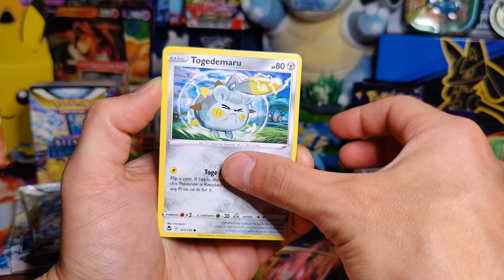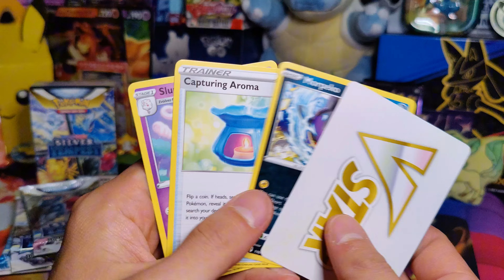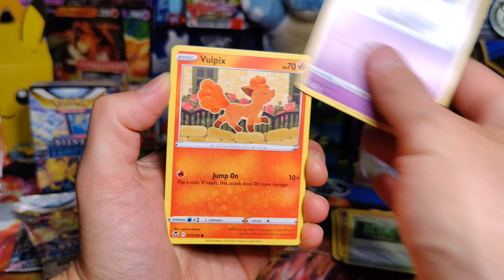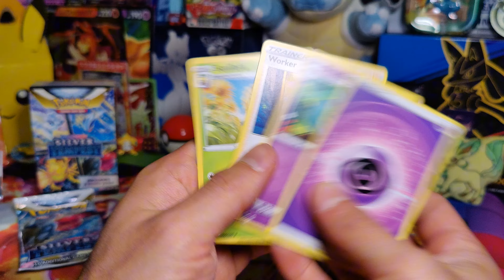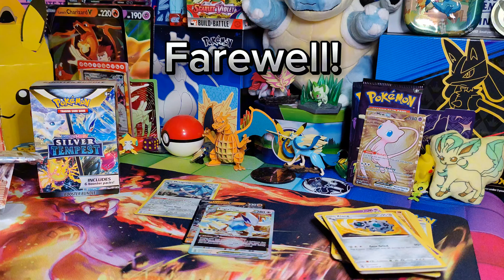Silver Tempest and 2 New Cards! - Pokémon TCG* - AndrewPullsPokemon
Good evening!

Well happy Tuesd and sorry for the lack of stuff lately! I am finally back home and getting back to a regular schedule. So this week, I am doing Tuesday/Thursday for video days and reels Wednesday/Friday. I may keep this schedule for awhile just FYI!!

But today we had Silver Tempest, another Booster Bundle, but pretty decent results! 2 new Super Rare's! See you on Thursday for Darkness Ablaze!

Thank you for being a part of this incredible community. Hope you enjoy!